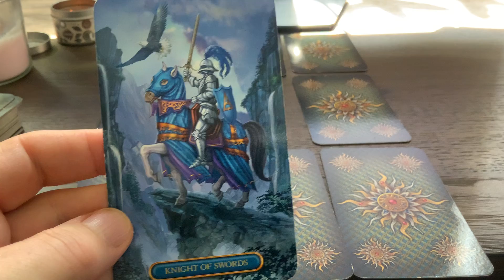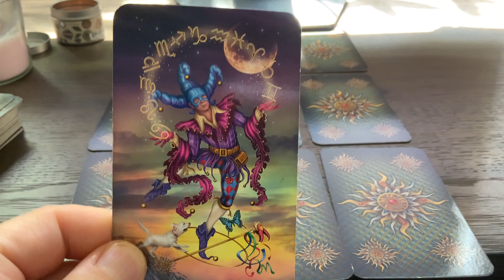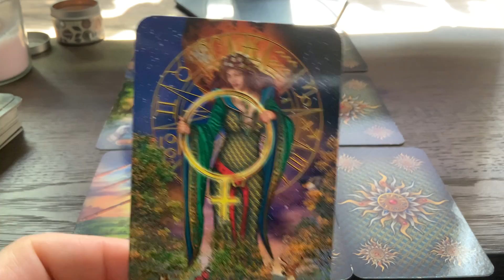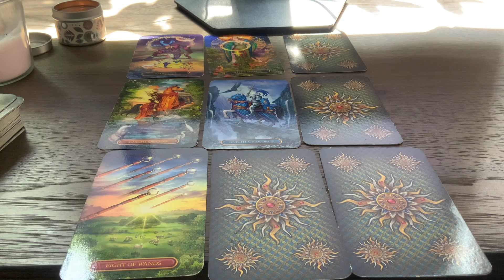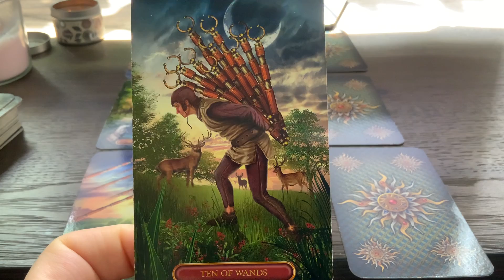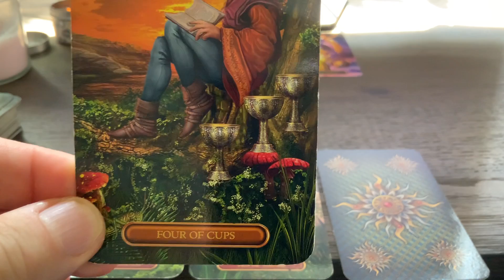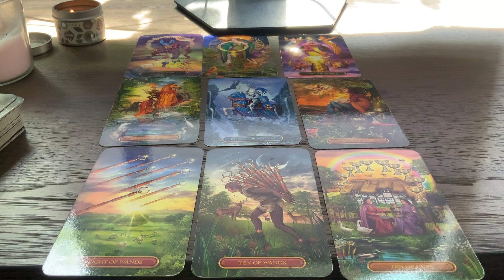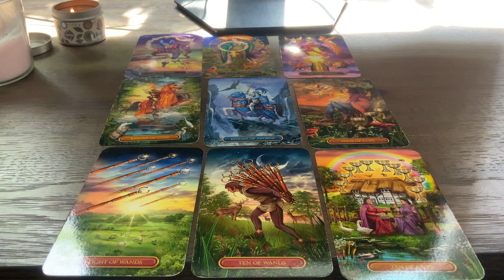♋️ Rák Szeptember💰 Pénz Karrier anyagi tarot jóslás A világ a lábad előtt van, siker és boldogság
00:00 Bevezető
00:42 Jóslás